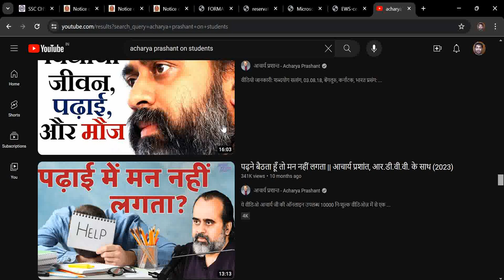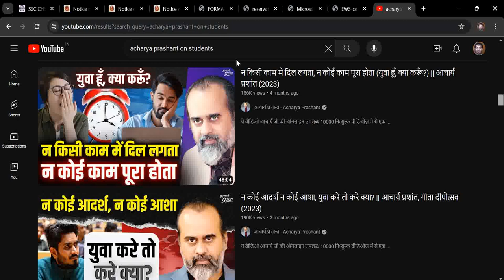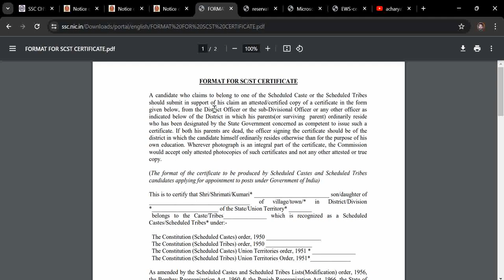SC ST for SSC CHSL 2024. Reservation Benefits for SSC CHSL. Reservation in SSC CHSL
Get full Details about SSC CHSL 2024. How to get SC ST reservation in SSC CHSL. SC ST Certificate for SSC CHSL.

Process of certification and format of certificates:
6.1 Candidates who wish to be considered against reserved vacancies or seek agerelaxation must submit requisite certificate from the competent authority, in the
1995 (1 of 1996) will also be valid. Certificates in any other format are liable to be
rejected.
6.2 Candidates are cautioned that they must ensure that they belong to the category as
filled in the application form and are able to prove the same by furnishing the
requisite certificate from the competent authority when such certificates are sought by
concerned Indenting Departments/ Organizations at the time of document
verification, failing which their candidature will be cancelled. If a candidate is
rejected by the Indenting Department/ Organization for non-furnishing of the
requisite certificate in support of the category filled in the application form, the
candidate will be solely responsible for the same and the Commission will not have
any responsibility. Any grievance received in this regard in any form like Post, Fax,
Email, by hand, etc. shall not be entertained by the Commission and will be
summarily rejected.
For example, candidate X filled OBC in his application form. However, during
document verification by the Indenting Department/ Organization, he is unable to
produce the valid OBC certificate. In such scenario, candidature of X will be
cancelled by the Indenting Department/ Organization.
6.3 The candidates with benchmark disabilities (PwBD) may note that they must select
the appropriate PwBD sub-category i.e. OH/ HH/ VH/ PwBD-Other, while filling the
application form as per their certificate of disability issued by the competent
authority. No subsequent change of PwBD sub-category will be allowed under any
circumstances. Such candidates shall have to furnish the requisite certificate from the
competent authority as declared in the application form when such certificates are
sought by concerned Indenting Departments/ Organizations at the time of document
verification, failing which their candidature will be cancelled. It may be noted that
type of disability/disabilities (such as OA, OL, BL, Dw, MI, SLD etc.), as indicated
in the Notification No. 38-16/2020-DD-III dated 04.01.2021 issued by Department of
Empowerment of Persons with Disabilities, should be clearly mentioned by the
competent authority issuing the certificate. If a candidate is rejected by the Indenting
Department/ Organization for non-furnishing of the requisite certificate in support of
the PwBD sub-category filled in the application form, the candidate will be solely
responsible for the same and the Commission will not have any responsibility. Any
grievance received in this regard in any form like Post, Fax, Email, by hand, etc. shall
not be entertained by the Commission and will be summarily rejected.
6.4 Crucial date for claim of SC/ ST/ OBC/ EWS/ PwBD status or any other benefit viz.
fee concession, reservation, age-relaxation, etc., where not specified otherwise, will
be the closing date for receipt of online applications i.e. 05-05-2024.
6.5 A person seeking appointment on the basis of reservation to OBCs must ensure that
he possesses the caste/ community certificate and does not fall in creamy layer on the
crucial date.
6.6 A person seeking appointment on the basis of reservation to EWS must ensure that he
possesses the Income & Asset certificate valid for the financial year 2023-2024 issued
on the basis of Income for the financial year 2022-23 in accordance with the DoP&T
OM No. 36039/1/2019-Estt (Res) dated 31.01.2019.
6.7 Candidates may also note that in respect of the above, their candidature will remain
provisional till the veracity of the concerned document is verified by the Appointing
Authority.